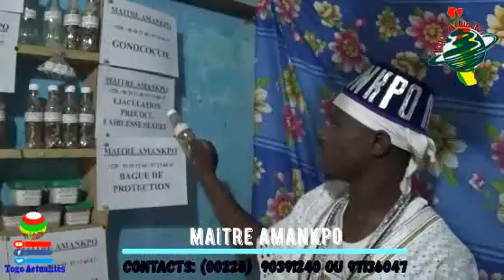Se soigner avec les plantes, Tradition ou révolution ? Maître Amankpo dévoile les secrets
L'usage médicinal des plantes se perd dans l'origine des temps: les premiers hommes les mâchaient pour traiter leurs maux, exactement comme le font encore les singes sauvages aujourd'hui. Avec TRADITION ET RÉVOLUTION, le jeune Maitre Amankpo, qui est adepte du respect de traditions, nous parle des plantes sont utilisées depuis la nuit des temps comme des remèdes naturels contre les maux du quotidien. Cette pratique n'est pas prête de disparaître, à une époque où la progression de la connaissance en phytothérapie conduit à la découverte de nouvelles propriétés bienfaisantes des plantes.
A suivre dans cette vidéo